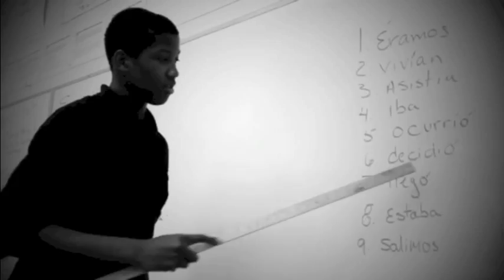El Exterminador de La Chupacabra